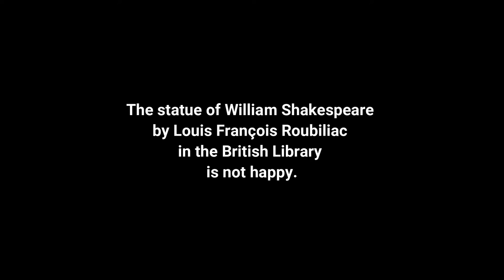Shakespeare's Protestation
The statue of William Shakespeare by Louis François Roubiliac in the British Library is not happy.
Monologue written by Rex McGregor.
Performed by Paul Uhler